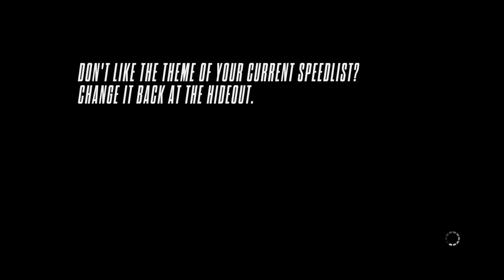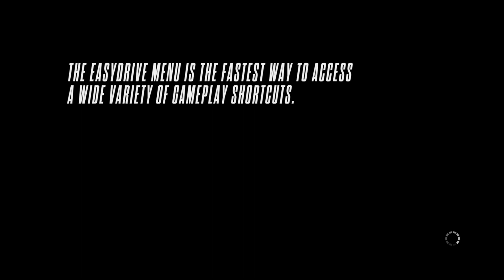Need for Speed Rivals Bro u shouldnt of tried it!